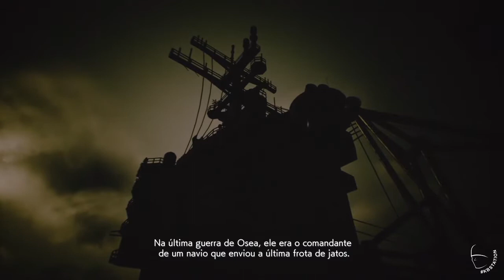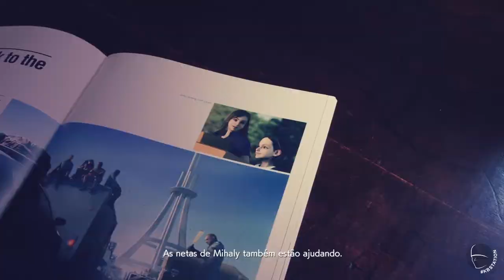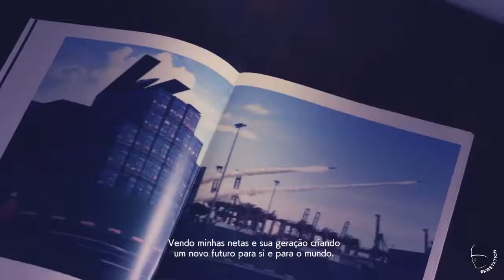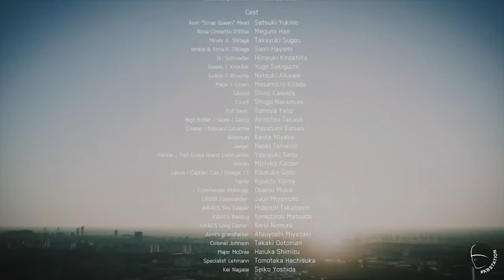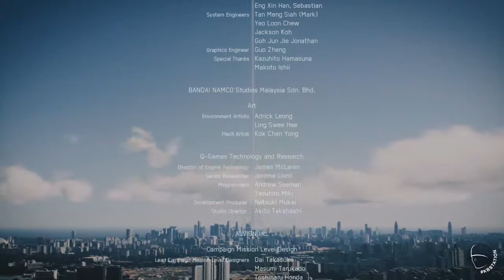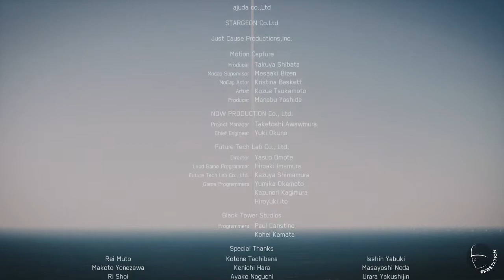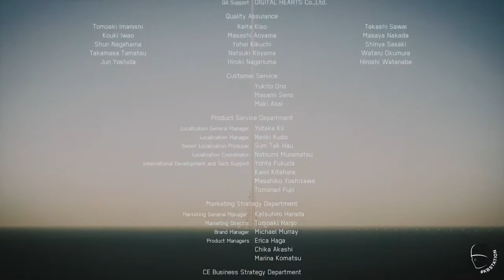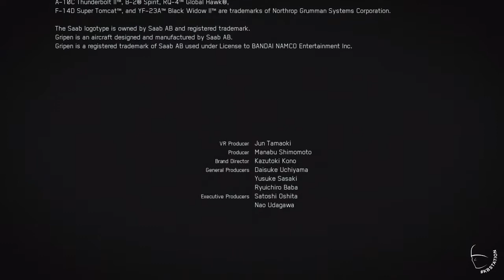Ace Combat 7: Skies Unknown | A História | Missão 20: Dark Blue + Final | Legendado Português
Gameplay de Ace Combat™ 7 - Skies Unknown.

A História
Missão 20: Dark Blue (Final)
Dificuldade: Hard
Audio: Inglês
Legenda: Português

Me siga nas redes:

Google+: KBStation